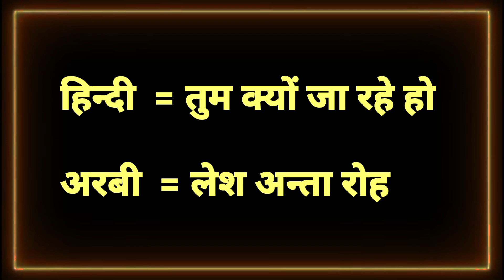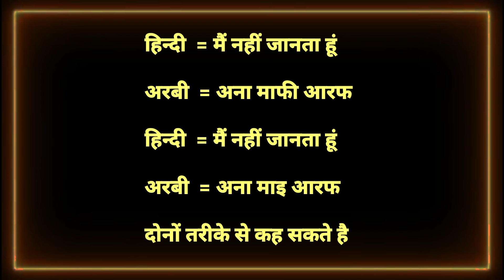छोटे छोटे शब्दों में अरबी बोलना सिखो।।Arabi bolna kaise sikhe।। Arabi language Hindi to Arabi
Arabi to Hindi translate
Hindi to Arabi translate
Arabi mein baat kaise Karen
Arabi milakar baat kaise bole
Saudi Arabia bhasha shiksha
saudi Arabia bhasha  shikhar
Arabi bhasha sikhen
Hindi se Arabi sikho
Arabi se hindi